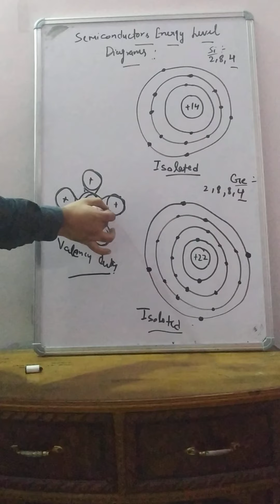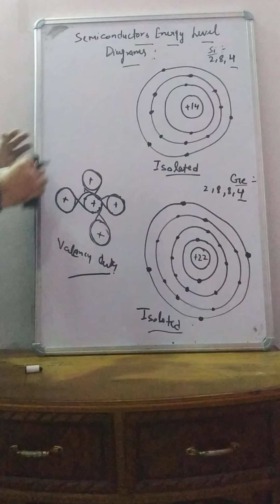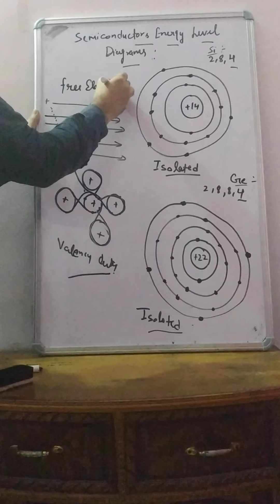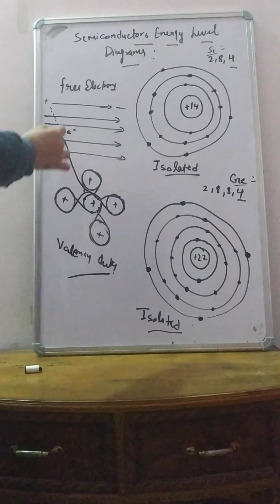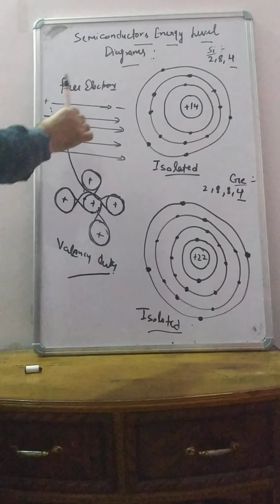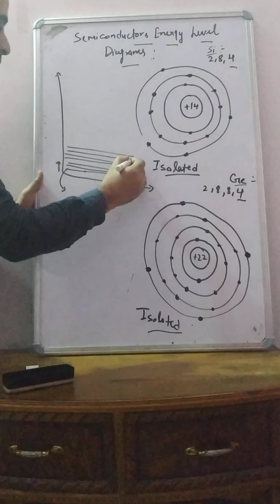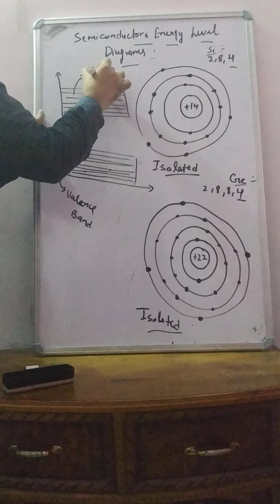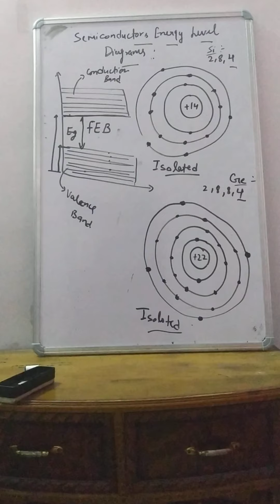Semiconductor Energy Level Diagrams 2/3